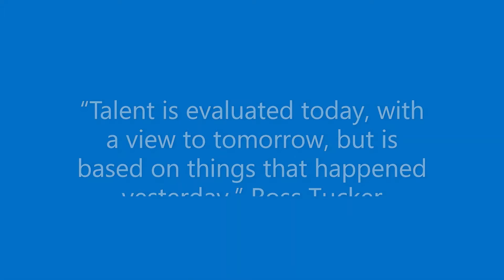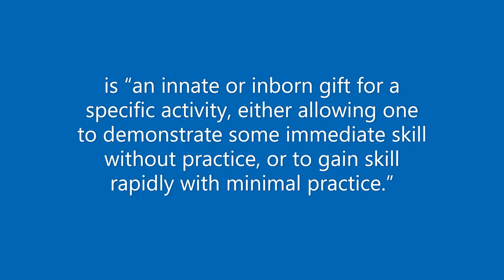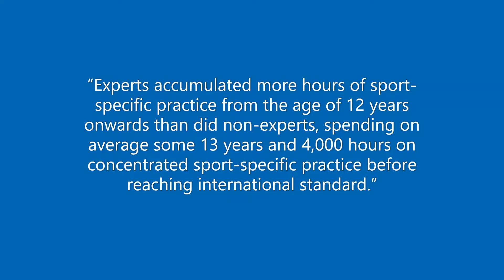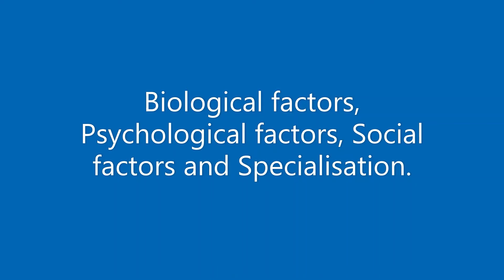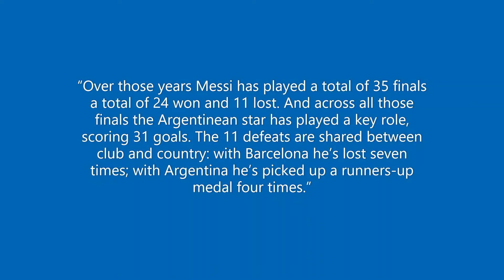Talent Development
Reference List:

7 April 2021].

AS.com. 2021. Lionel Messi: 35 finals played, 31 goals and 24 wins. [online] Available [Accessed 7 April 2021].

Baker, J., Cote, J. and Abernethy, B., 2003. Sport-Specific Practice and the Development of Expert Decision-Making in Team Ball Sports. Journal of Applied Sport Psychology, 15(1), pp.12-25.

Biography. 2021. [Accessed 7 April 2021].